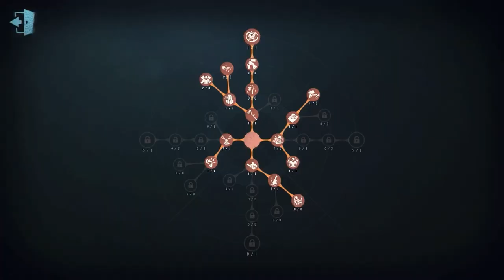#95 Postman | Pro Player | The Red Church | Identity V